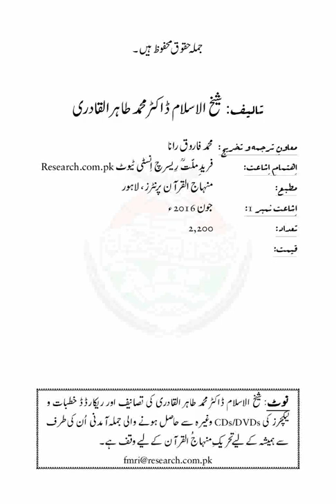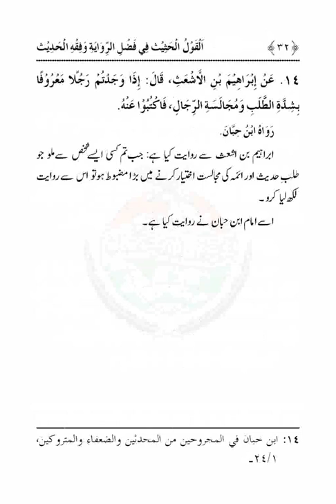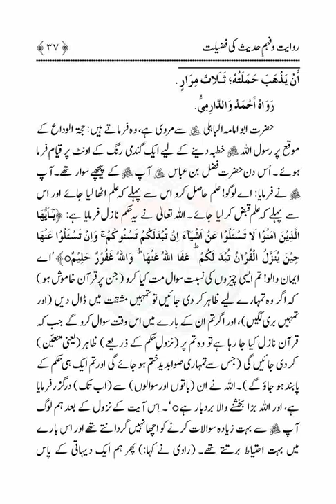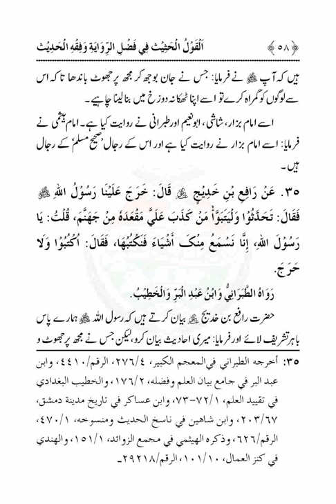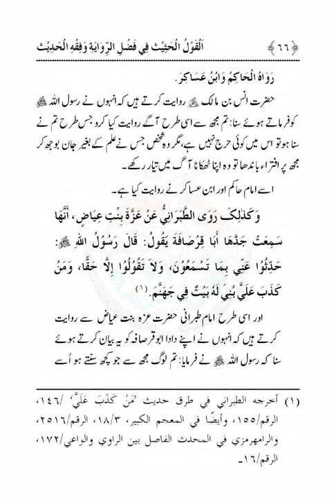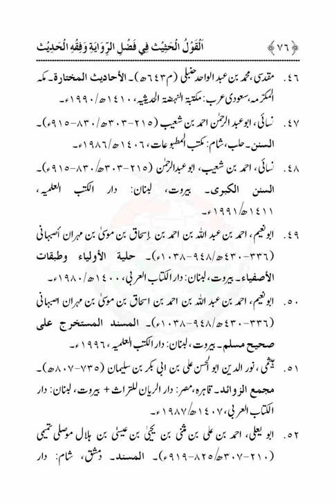Riwayat-Fahm-Hadith-ki-Fazilat |Minhaj Ul Quran Books| Dr Tahir Ul Qadri ( Urdu or Hindi)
Quran Stories,
Islamic Stories,
Prophet Stories,
Prophet Muhammad,

EngineerMuhammadAliMirza
bilali habeşi
ilk ezan
bilali habeşi ezan
bilal ezan
film sahneleri

islamic video
true story
allah ho akbar
قران
قران كريم

Merciful Servant,
iLovUAllah,
Muhammad Allah
Ahmed, Giasuddin
Allah
Allah (hu) akbar
amal
Anno Hegirae
Armenian Genocide
Dome of the Rock
Eid al-Adha
Eid al-Fitr
faqir (fakir)
Hasbuna Allah

Islam Ke Bunyadi Qaik Light Of Islam, Minhaj Ul Quran Books| Dr Tahir Ul Qadri ( Urdu or Hindi)

Quran Recitation,
Quran Sharif,
Quran Pak,
Quran Translation in Urdu,
Quran Lofi,

فری قرآن ایجوکیشن
EngineerMuhammadAliMirza(CompleteLecturesChannel)
EngineerMuhammadAliMirza - OfficialChannel

ARBAIN: RIWAYAT O FAHM E HADITH KI FAZILAT

Category : Al-Hadith: Arbainat

Book Language : Urdu

Pages : 80

سرورق
فہرست
اَلْبَابُ الْأَوَّلُ فِي الْآیَاتِ الْقُرْآنِیَّۃِ
اَلْبَابُ الثَّانِي فِي الْأَحَادِیْثِ النَّبَوِیَّۃِ
حاضر شخص کا غائب شخص تک علم پہنچانے کا حکم
حدیث سننے اور سنانے کی فضیلت
روایت و درایت حدیث کی فضیلت
حضور ﷺ کی طرف جھوٹ منسوب کرنے کی مذمت
اَلْمَصَادِر وَالْمَرَاجِع

سرورق
اَلْقَوْلُ الْحَثِیْث فِي فَضْلِ الرِّوَایَةِ وَفِقْهِ الْحَدِیْث
اربعین: روایت و فہمِ حدیث کی فضیلت
تالیف: شیخ الاسلام ڈاکٹر محمد طاہرالقادری

معاونِ ترجمہ و تخریج: محمد فاروق رانا

اِہتمامِ اِشاعت: فریدِ ملّتؒ رِیسرچ اِنسٹی ٹیوٹ

مطبع: منہاج القرآن پرنٹرز، لاہور

اِشاعت نمبر 1: جون 2016ء

تعداد: 2,200

نوٹ: شیخ الاسلام ڈاکٹر محمد طاہر القادری کی تصانیف اور ریکارڈڈ خطبات و لیکچرز کی CDs/DVDs وغیرہ سے حاصل ہونے والی جملہ آمدنی اُن کی طرف سے ہمیشہ کے لیے تحریکِ منہاجُ القرآن کے لیے وقف ہے۔